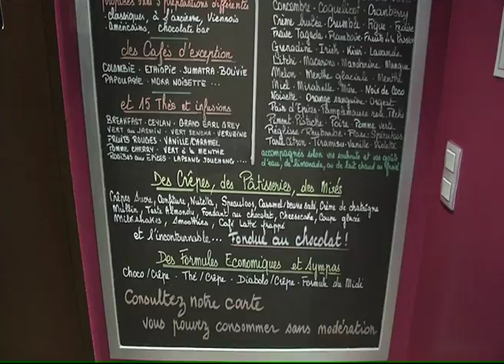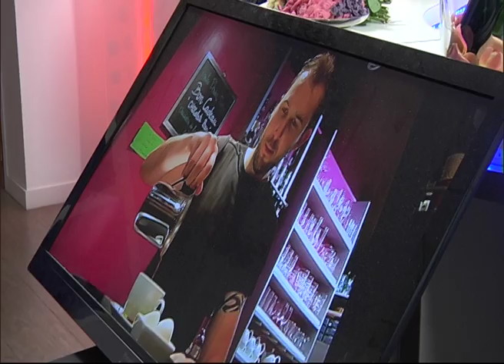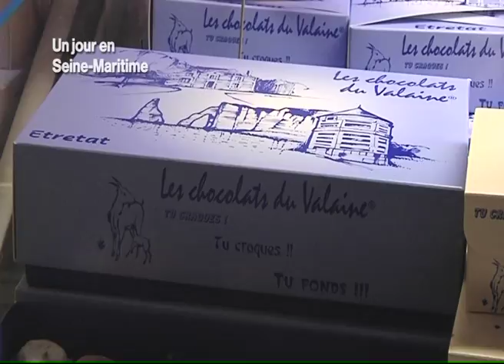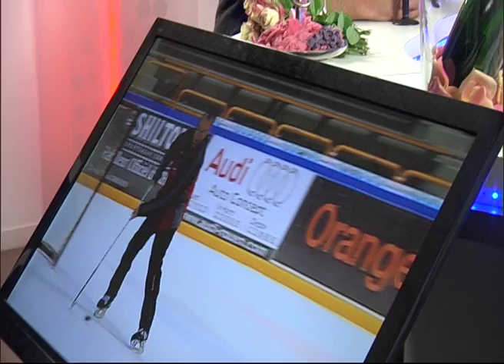131107 La quotidienne P1